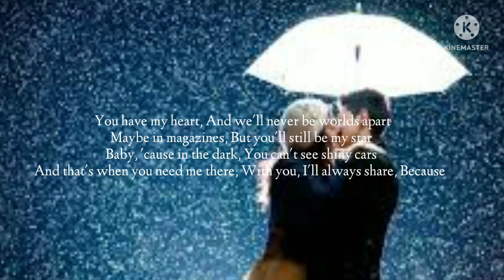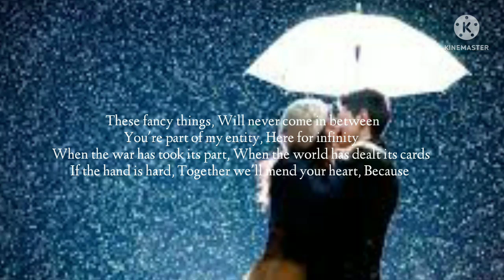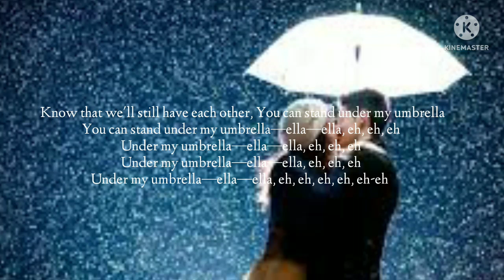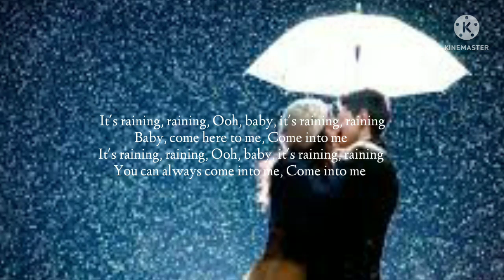Umbrella - Rihanna (Lyrics) ft. JAY-Z